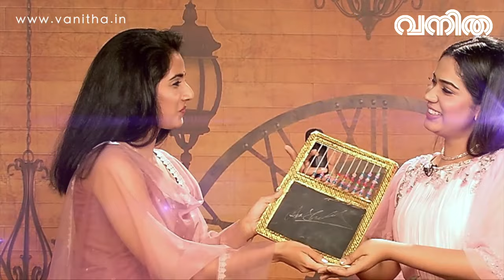കല്യാണത്തിന് മുൻപ് ഒറ്റ പ്രണയാഭ്യർഥനയും കിട്ടിയിട്ടില്ല! കിടുക്കാച്ചി റിപ്ലൈ NARAIN | ANN SHEETHAL